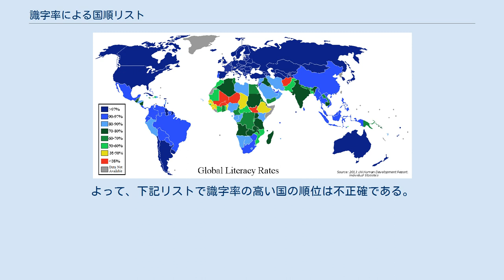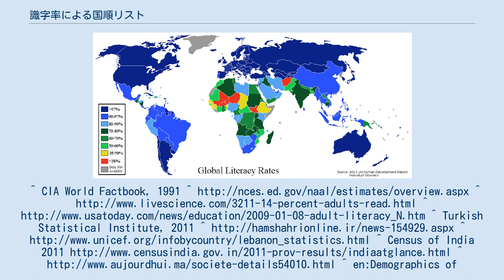識字率による国順リスト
率・割合
2013年の国ごとの識字率を示した世界地図 (2013年国連人間開発報告書、個人による統計) 灰色 = データなし 識字率による国順リスト（しきじりつによるくにじゅんリスト）は、179の国と地域の識字率を一覧にしたものである。
識字率は国際連合が発表する教育指数を算出するための一つの要素である。
なお教育は幸福の主要な構成要素であり、経済発展やクオリティ・オブ・ライフ（生活の質）の指標として用いられ、その国が先進国であるか開発途上国であるかを判断する上で重要な要素である。
 識字率の非常に高い国は「99」と記載していて、実際に99.0%であるとは限らない。
よって、下記リストで識字率の高い国の順位は不正確である。
^ CIA World Factbook, 1991 ^ ^ Turkish Statistical Institute, 2011 ^ ^ Census of India 2011 ^ en:Demographics of Morocco#Literacy ^